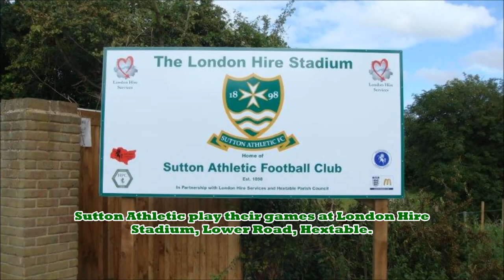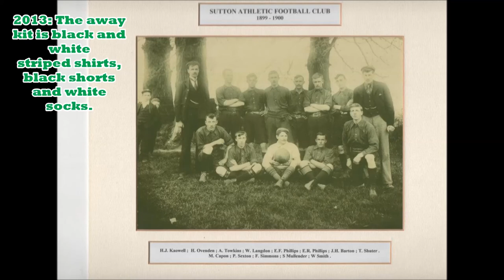Kent Football : Sutton Athletic F.C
This is a look at the Kent Football Club : Sutton Athletic F.C. In 2013 they are playing in the Kent Invicta Football League.